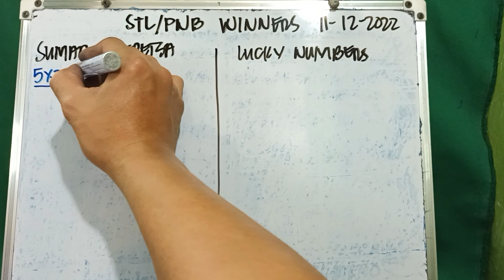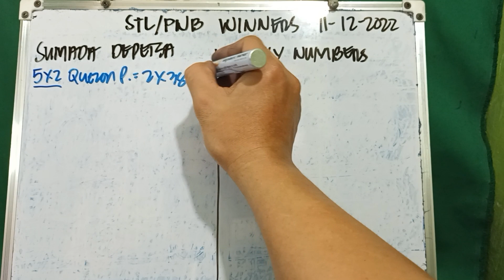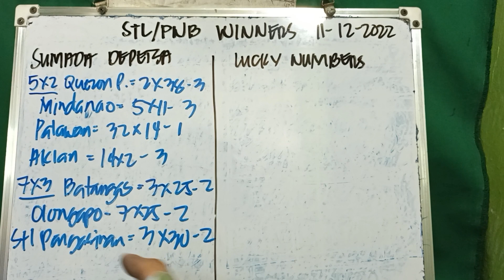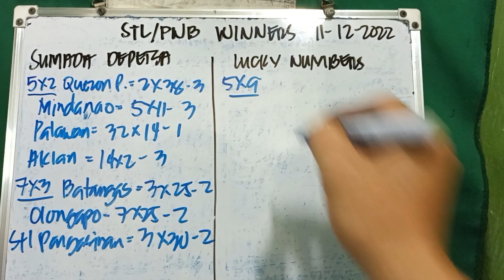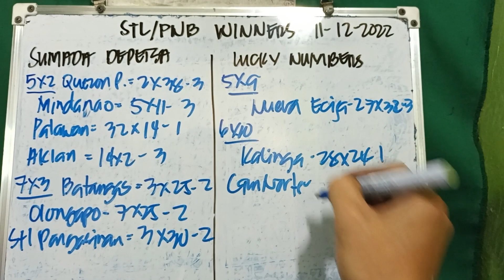STL/PNB NATIONWIDE WINNERS NOVEMBER 12, 2022 CONGRATULATIONS.